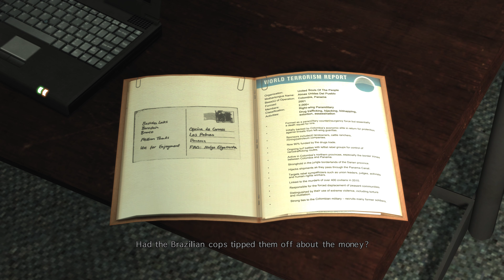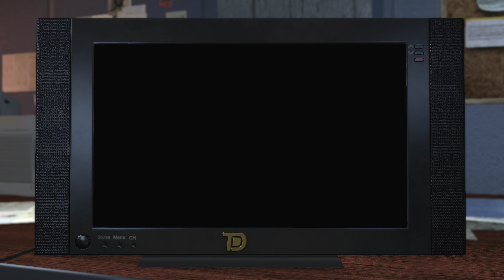Max Payne 3 Original Max Payne Sam Lake MOD Gameplay Walkthrough part 5 ENDING - 4K 60FPS No comment